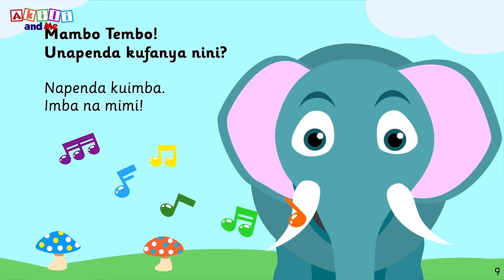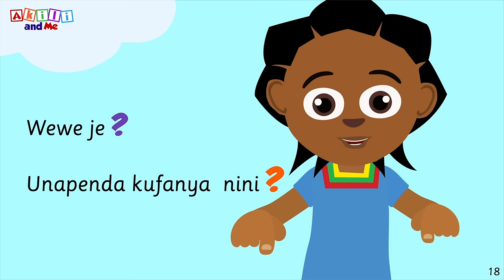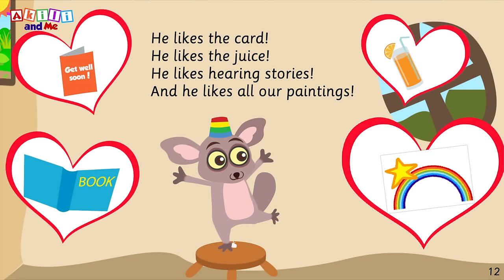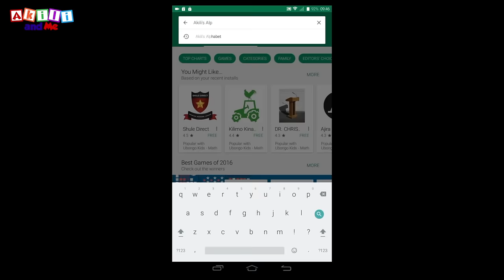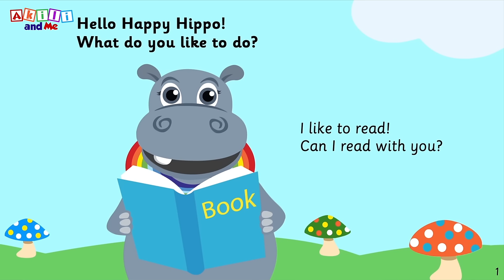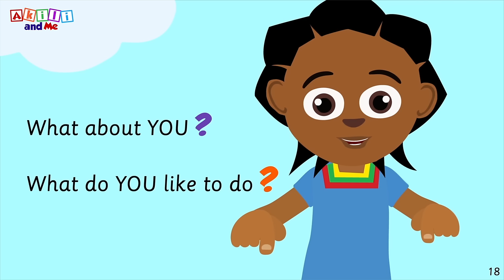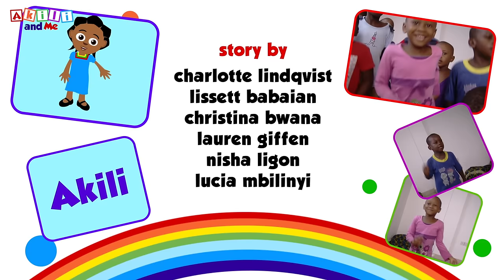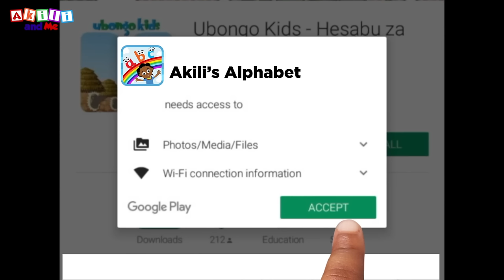Jifunze na Bush Baby! Nyimbo, hadithi na kuchora | LEARN SWAHILI WITH BUSH BABY FROM AKILI AND ME!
Jifunze na Bush Baby wa Akili and Me! Mtoto wako atafurahi kwa dakika 60 ya kuangalia Bush Baby na kujifunza mengi!

Imba! Cheka! Elimika! Mtoto wako atajifunza kuchora, kufanya puzzle, herufi na alfabeti, kuhesabu, maumbo, na maneno ya Kiswahili!

Karibuni Lala Land, ulimwengu wa maajabu, ambapo utajifunza na kucheza na Akili!  Imba namba! Cheza herufi! Cheka, chora, na jifunze Kiingereza na Akili.

Angalia "Akili and Me" TBC1 saa 3 asubuhi j1 & j2 pamoja na Ubongo Kids.

Ride the rainbow to Lala Land, and join Akili and her friends on a magical learning adventure. Sing with numbers, dance with letters, draw, play and learn English with Akili!